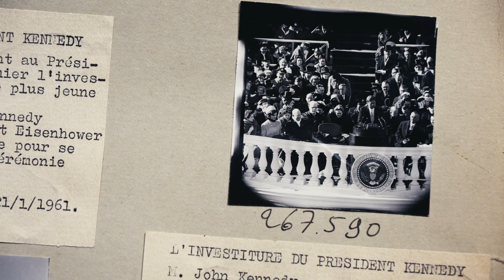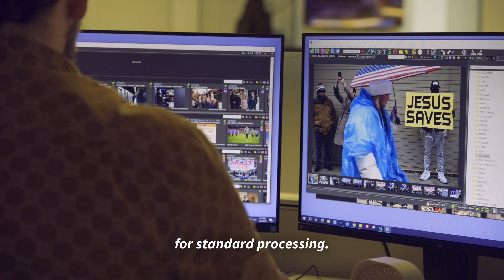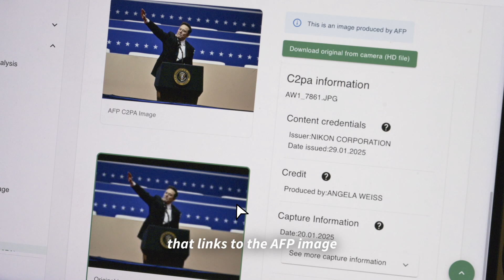We witnessed it, we can prove it.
Trailer for AFP's proof of concept on Image Authenticity and Traceability.

With the rapid rise of generative AI and the misuse of images, the media industry must certify the origins of the images it publishes. To tackle this challenge, AFP has developed a proof of concept during the US 2024 elections aiming to convince industry players to move forward in a unified direction.

Our POC is a four-step process:
1) Image Capture : A C2PA-compatible camera embeds a digital signature into a secure  C2PA certificate  at the moment of capture

2) Secure Storage and Editing : Secure Storage and Editing: The original file uploads to a secure server, where it is stored and duplicated. The duplicate then undergoes AFP’s standard editorial workflows.

3) Invisible Watermarking : Before distribution, the edited photo receives an encrypted,  invisible watermark  unique to each image, embedding a digital fingerprint.

4) Verification : Using the widely adopted Chrome extension "WeVerify Plugin”. anyone can decode this watermark and trace it back to the stored original file, much like examining a film negative.

This proof of concept, combined with four years of experience digitally tagging photos with IMATAG, confirmed we are on the right track to offer our audience a way to verify the authenticity and the provenance of news images.